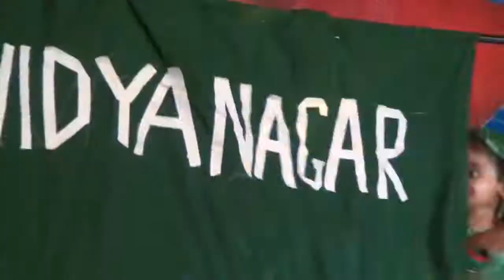Sikh Dance - School Boys | Vidyanagar Fest 14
Sikk Dance -  School Boys | Vidyanagar Fest 14